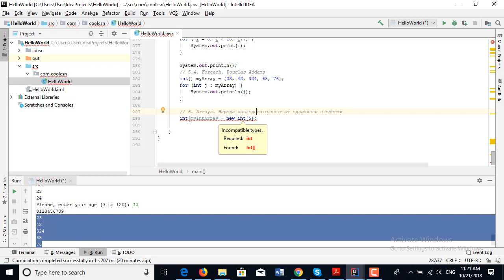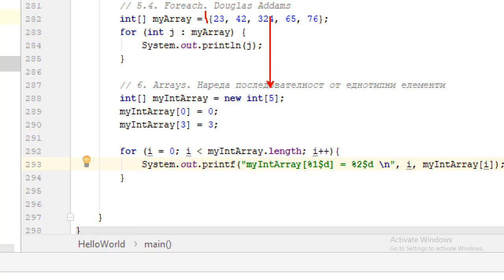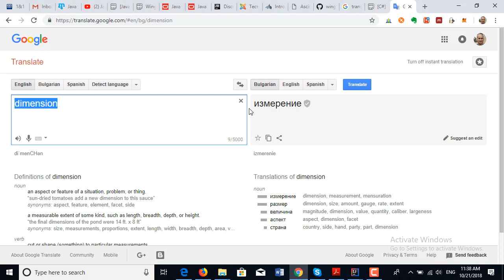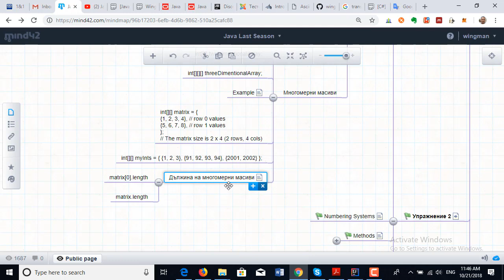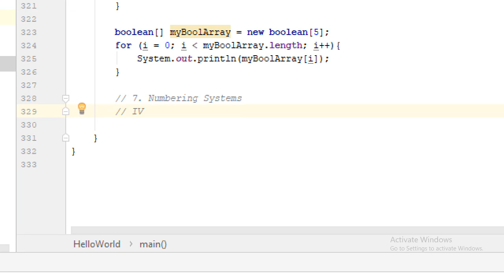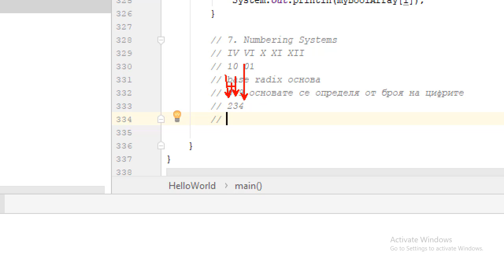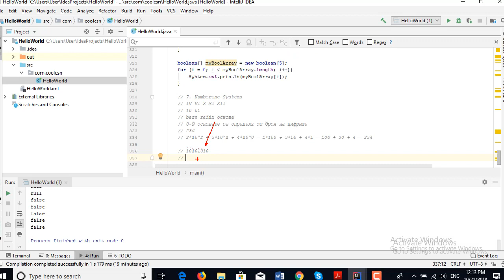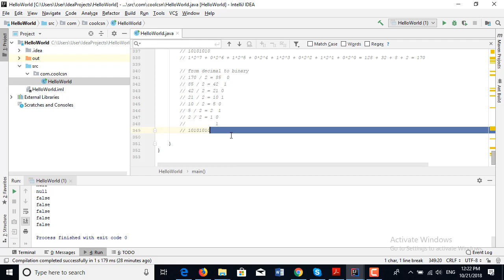Java Масиви, Бройни системи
1. Java SE Development Kit 8 Downloads

2. Java Platform Standard Edition 8 Documentation